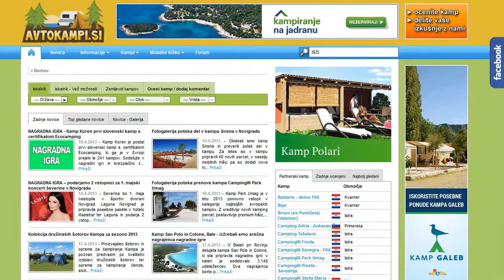Camping Zablače - Baška, Krk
- Kamp Zablaće se nahaja tik ob 2 km dolgi prodnati Veli plaži, ki je glavni turistični znak Baške.

V prvem delu kampa, ki se nahaja ob plaži, je urejeno okoli 200 parcel, ki so opremljene z elektriko in vodo. v drugem delu, ki nudi tudi nekaj sence, pa so urejena mesta za kampiranje, ki jih je okoli 350. Tudi tukaj je možen dostop do elektrike in tudi vode.

V kampu je možno najeti tudi mobilne hiške ali počitniške prikolice.

V kampu je 6 sanitarnih blokov (najnovejši je bil čisto na novo zgrajen leta 2010), ki so popolnoma prenovljeni, ter športni center, ki omogoča gostom številne športe: tenis, odbojka, mini golf, namizni tenis, vodni tobogani ter številni športi na vodi.